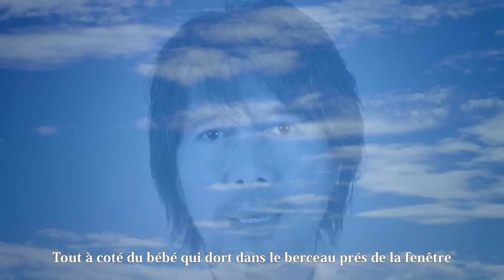Takuji Oyama / La chanson des graines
Cette chanson a été écrite et composée par un artiste japonais qui
a été inspiré par les évènements du 11 septembre 2011.

Traduit par Andreas Couraud
Photographi par Kumi Kano